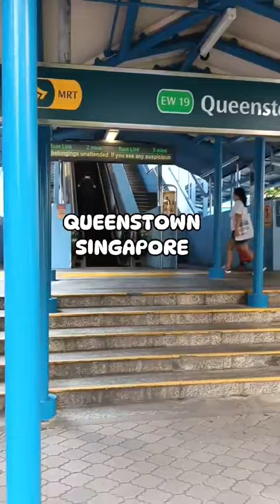QUEENSTOWN TOWARDS TO HOLLAND SINGAPORE